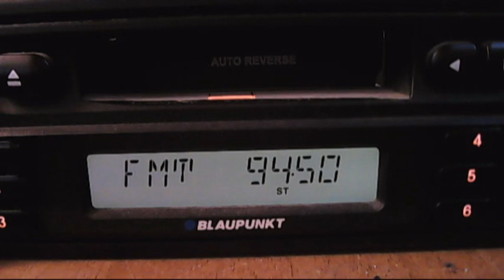fm dx demirkoy signals 10:58